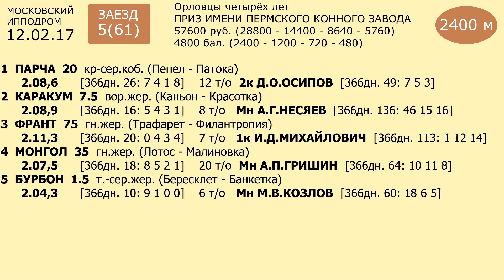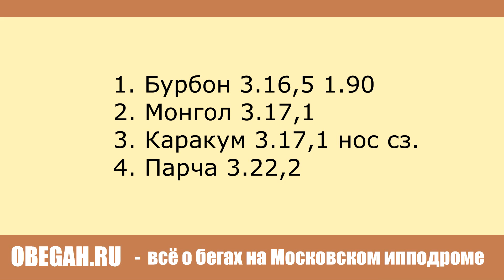Московский ипподром. Бега. 12.02.17. Заезд 5(61). ПРИЗ ИМЕНИ ПЕРМСКОГО КОННОГО ЗАВРДА